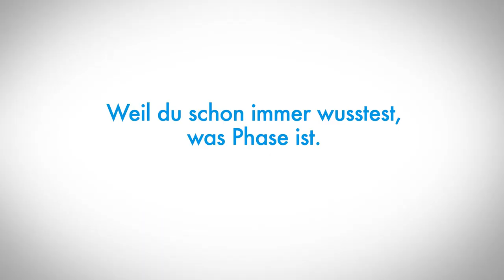Gewusst wie.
Ein Werbespot für die Stadtwerke Rostock AG.
Erstellt vom 2. Lehrjahr Bild und Ton, Jahrgang 2013